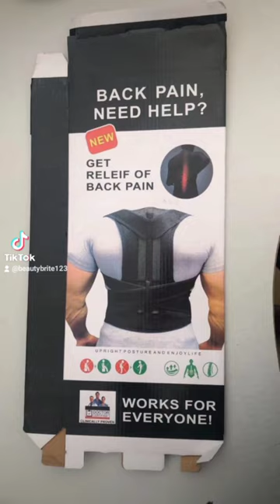Beauty Brite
Beauty Brite#shorts beauty sweat onlineshopping womenaccessories #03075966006